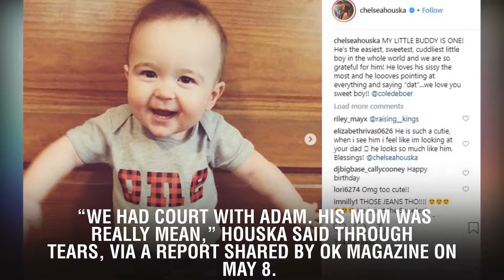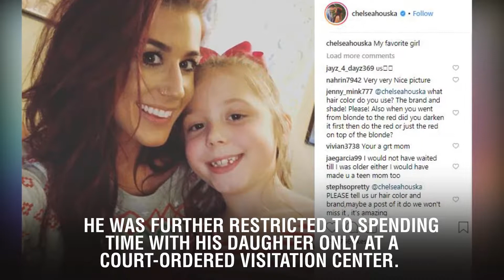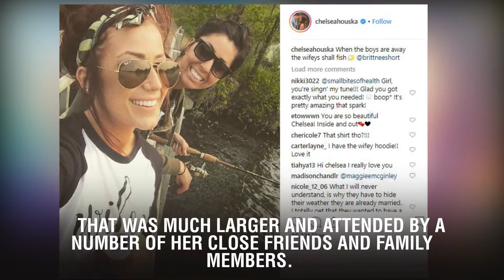Teen Mom 2 Did Adam Lind’s Mom Help Him Violate His Custody Agreement With Chelsea Houska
Chelsea Houska and her husband, Cole DeBoer, are seen reacting to news of a secret meeting between Adam Lind and the 8-year-old daughter he shares with his ex-girlfriend in a Teen Mom 2 sneak peek.